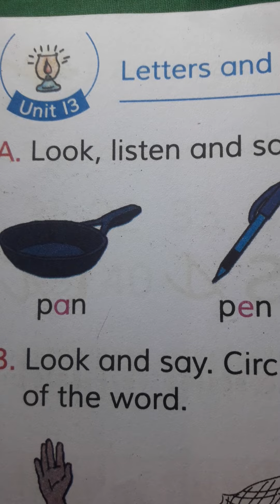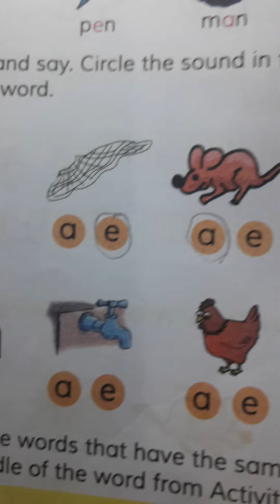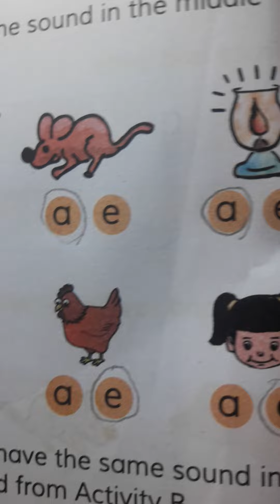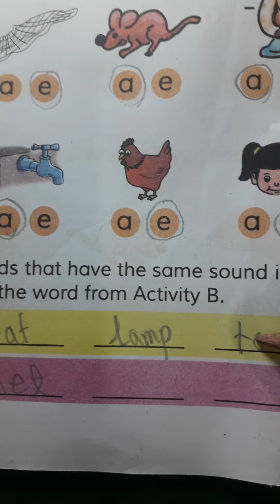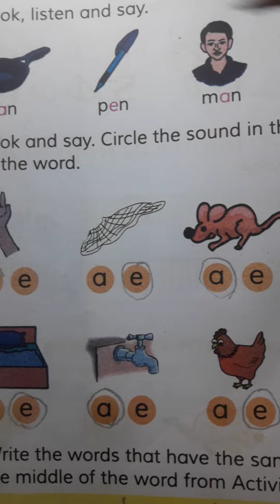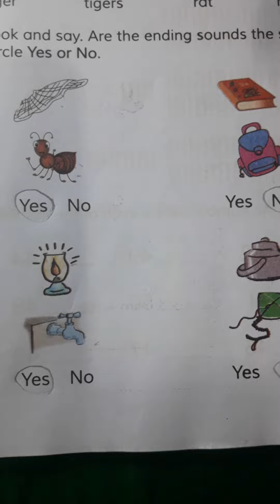Class Three unit 13.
Class Three Unit 13. Tigers, rats. similar sounds.